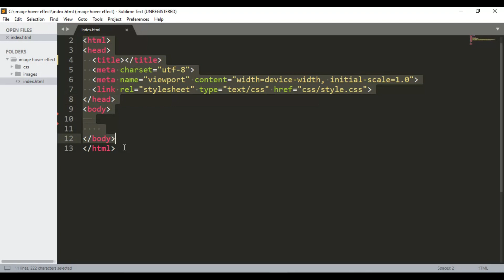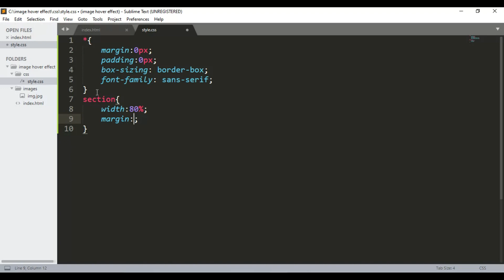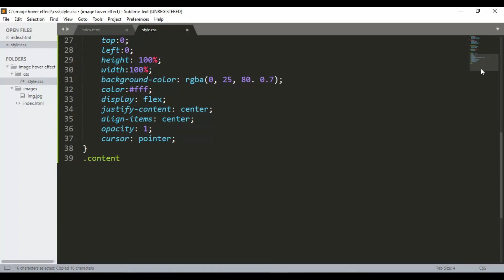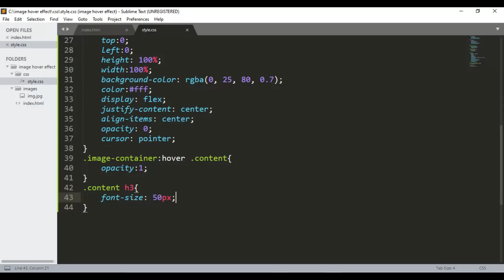Adding Text Over Images With CSS Opacity | CSS Overlay Text On Image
Adding Text Over Images With CSS Opacity | CSS Overlay Text On Image | CSS Hover Image
HTML CSS
Learn HTML & CSS

In this layout, as you hover over the image, some text will show up on it. We use the opacity property to control how see-through this text is, and we add a smooth transition for a nice look. To make sure everything is in the right place, both the image and the text are inside a container div.